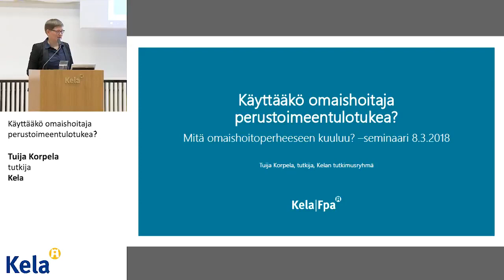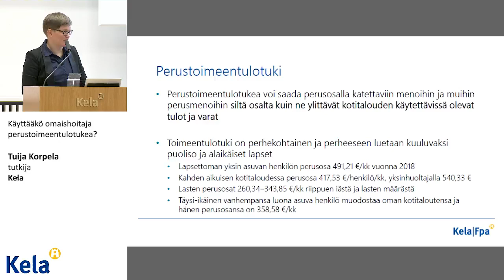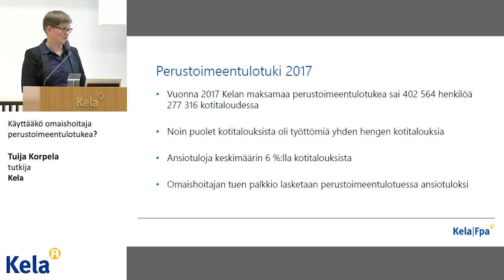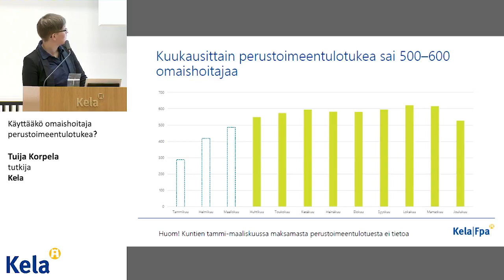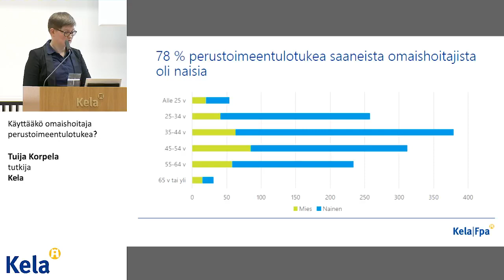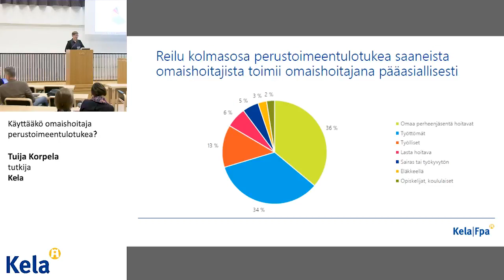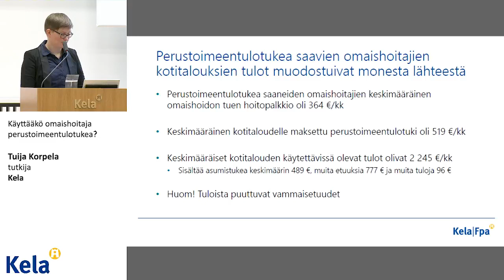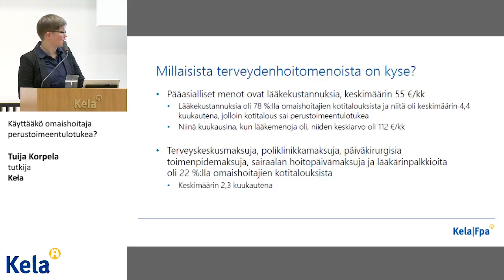Käyttääkö omaishoitaja perustoimeentulotukea?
Mitä omaishoitoperheeseen kuuluu?
tutkija Tuija Korpela, Kela